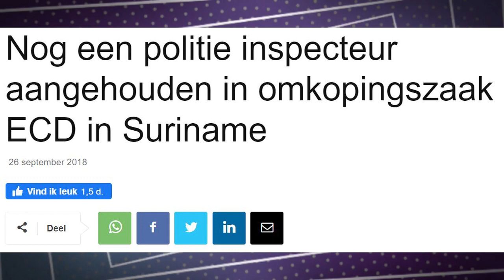Regionieuws TV Suriname -Bouva onthult megaschandaal -Afpersing bij ECD - Straf voor Pinas belagers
Melvin Bouva onthult megaschandaal in de Nationale Assemblée
-  Ambtenaren van de Economische Controledienst,  blijken nog steeds winkeliers af te persen.
- Veroordeling met boete voor mishandeling van Journalist Pinas